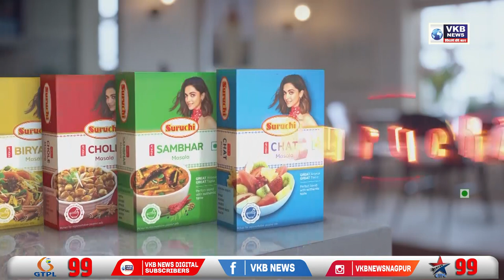मुख्यमंत्री एकनाथ शिंदे यांना पूजेचे आमंत्रण देण्यासाठी पंढरपूर मंदिर समिती ठाण्यात दाखल